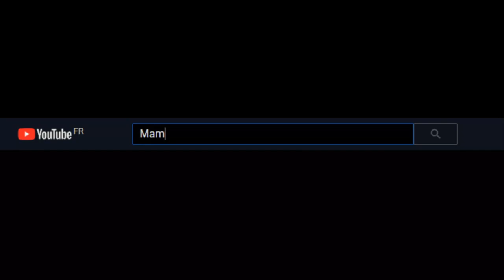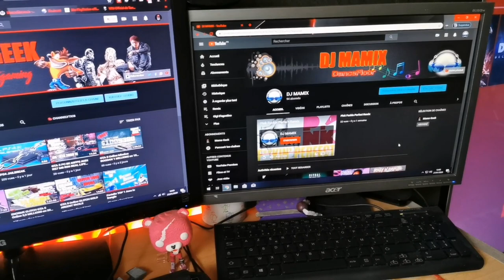Setup 2020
Présentation du coin streaming et montage vidéo pour les chaîne